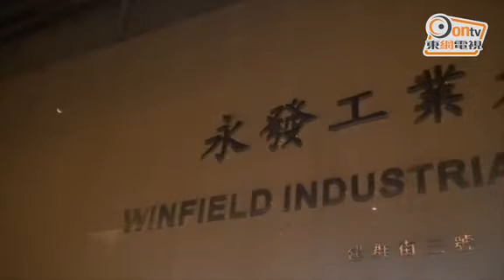海關屯門反私煙 拉無業男檢$38萬貨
海關稅收及一般調查科人員，今午(24日)4時許，在屯門健群街進行反私煙巡邏，在永發工業大廈的一個單位外，截獲一名44歲可疑男子，當時他正在處理一批懷疑私煙。關員隨即押解該名男子進入單位搜查，結果檢獲14萬支懷疑私煙，市值約38萬港元，應課稅值為27萬港元。關員其後將該名報稱無業的男子拘捕，帶返總部作進一步調查。